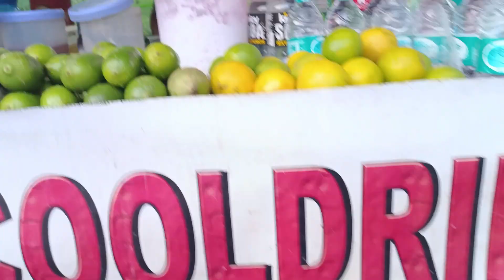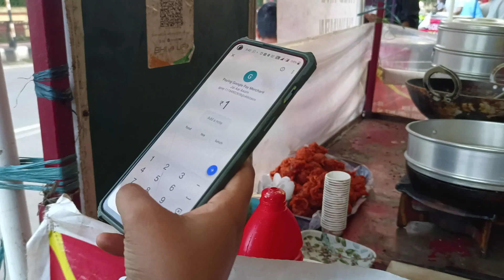Challenge video কৰিব গৈ কি দেখিলোঁ | দেখিলেই লাজ লাগে 🙈